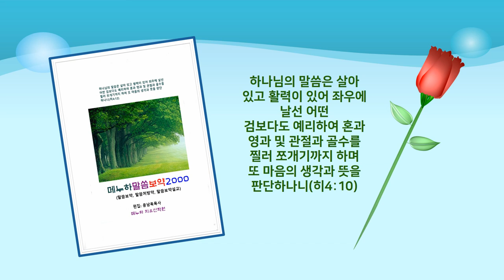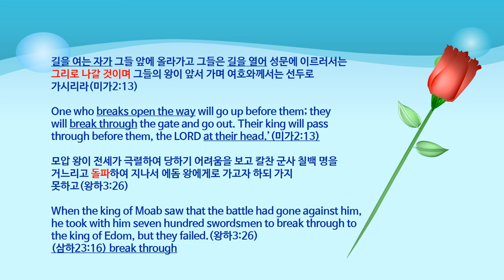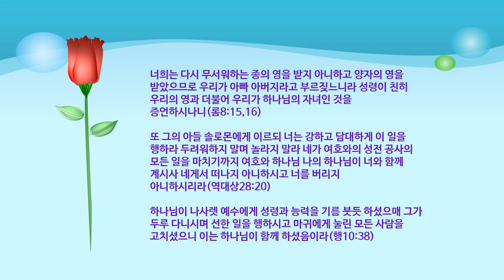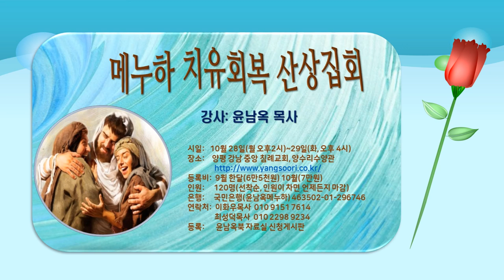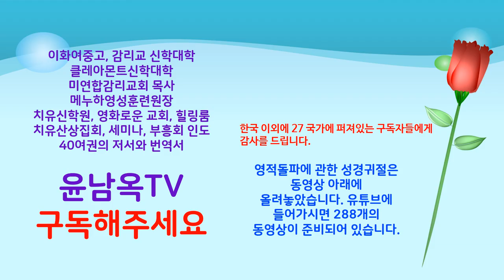영적 돌파를위한 말씀보약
길을 여는 자가ﾠ그들 앞에 올라가고 그들은 ﾠ길을 열어ﾠ성문에 이르러서는 그리로 나갈 것이며 그들의 왕이 앞서 가며 여호와께서는 선두로 가시리라(미가2:13) One whoﾠbreaks open the way쟷ill go up before them; they willﾠbreak through쟴he gate and go out. Their king will pass through before them, the LORDﾠat their head.'

여호와께서 그의 기름 부음을 받은 고레스에게 이같이 말씀하시되 내가 그의 오른손을 붙들고 그 앞에 열국을 항복하게 하며 내가 왕들의 허리를 풀어 그 앞에 문들을 열고 성문들이 닫히지 못하게 하리라 내가 너보다 앞서 가서 험한 곳을 평탄하게 하며 놋문을 쳐서 부수며 쇠빗장을 꺾고 네게 흑암 중의 보화와 은밀한 곳에 숨은 재물을 주어 네 이름을 부르는 자가 나 여호와 이스라엘의 하나님인 줄을 네가 알게 하리라(이사야45:1-3)

그가 내게 대답하여 이르되 여호와께서 스룹바벨에게 하신 말씀이 이러하니라 만군의 여호와께서 말씀하시되 이는 힘으로 되지 아니하며 능력으로 되지 아니하고 오직 나의 영으로 되느니라 큰 산아 네가 무엇이냐 네가 스룹바벨 앞에서 평지가 되리라 그가 머릿돌을 내놓을 때에 무리가 외치기를 은총, 은총이 그에게 있을지어다 하리라 하셨고(스가랴4:6,7)

 이에 사람을 보내어 그를 데려오매 그의 빛이 붉고 눈이 빼어나고 얼굴이 아름답더라 여호와께서 이르시되 이가 그니 일어나 기름을 부으라 하시는지라 사무엘이 기름 뿔병을 가져다가 그의 형제 중에서 그에게 부었더니 이 날 이후로 다윗이 여호와의 영에게 크게 감동되니라 사무엘이 떠나서 라마로 가니라(사무엘상16:12,13)
우리의 싸우는 병기는 육체에 속한 것이 아니요 오직 하나님 앞에서 견고한 진을 파하는 강력이라(고후전10:4).

우리의 씨름은 혈과 육에 대한 것이 아니요 정사와 권세와 이 어두움의 세상 주관자들과 하늘에 있는 악의 영들에게 대함이라(엡6:12).

 내게 구하라 내가 열방을 유업으로 주리니 네 소유가 땅 끝까지 이르리로다 네가 철장으로 저희를 깨뜨림이여 질그릇 같이 부수리라 하시도다(시2:8,9).

 그들의 입에는 하나님에 대한 찬양이 있고 그들의 손에는 두 날 가진 칼이 있도다 이것으로 뭇 나라에 보수하며 민족들을 벌하며 그들의 왕들은 사슬로, 그들의 귀인은 철고랑으로 결박하고 기록한 판결대로 그들에게 시행할지로다 이런 영광은 그의 모든 성도에게 있도다 할렐루야(시149:6-9)

 나의 힘이신 여호와여 내가 주를 사랑하나이다 여호와는 나의 반석이시요 나의 요새시요 나를 건지시는 이시요 나의 하나님이시요 내가 그 안에 피할 나의 바위시요 나의 방패시요 나의 구원의 뿔이시요 나의 산성이시로다(시18:1,2)

 그의 화살을 날려 그들을 흩으심이여 많은 번개로 그들을 깨뜨리셨도다 이럴 때에 여호와의 꾸지람과 콧김으로 말미암아 물 밑이 드러나고 세상의 터가 나타났도다 그가 높은 곳에서 손을 펴사 나를 붙잡아 주심이여 많은 물에서 나를 건져내셨도다 나를 강한 원수와 미워하는 자에게서 건지셨음이여 그들은 나보다 힘이 세기 때문이로다(시18:14-17)

 내가 주를 의뢰하고 적군을 향해 달리며 내 하나님을 의지하고 담을 뛰어넘나이다 하나님의 도는 완전하고 여호와의 말씀은 순수하니 그는 자기에게 피하는 모든 자의 방패시로다(시18:29,30)
 내가 그들을 바람 앞에 티끌 같이 부숴뜨리고 거리의 진흙 같이 쏟아 버렸나이다 주께서 나를 백성의 다툼에서 건지시고 여러 민족의 으뜸으로 삼으셨으니 내가 알지 못하는 백성이 나를 섬기리이다(시18:42,43)

 여호와께서 자기에게 기름 부음 받은 자를 구원하시는 줄 이제 내가 아노니 그의 오른손의 구원하는 힘으로 그의 거룩한 하늘에서 그에게 응답하시리로다 어떤 사람은 병거, 어떤 사람은 말을 의지하나 우리는 여호와 우리 하나님의 이름을 자랑하리로다 그들은 비틀거리며 엎드러지고 우리는 일어나 바로 서도다 여호와여 왕을 구원하소서 우리가 부를 때에 우리에게 응답하소서(시20:6-9)

 문들아 너희 머리를 들지어다 영원한 문들아 들릴지어다 영광의 왕이 들어가시리로다 영광의 왕이 누구시냐 강하고 능한 여호와시요 전쟁에 능한 여호와시로다 문들아 너희 머리를 들지어다 영원한 문들아 들릴지어다 영광의 왕이 들어가시리로다 영광의 왕이 누구시냐 만군의 여호와께서 곧 영광의 왕이시로다 (셀라)(시24:7-10)

 큰 음성으로 이르되 죽임을 당하신 어린 양은 능력과 부와 지혜와 힘과 존귀와 영광과 찬송을 받으시기에 합당하도다 하더라(계5:12).

이에 백성은 외치고 제사장들은 나팔을 불매 백성이 나팔 소리를 들을 때에 크게 소리 질러 외치니 성벽이 무너져 내린지라 백성이 각기 앞으로 나아가 그 성에 들어가서 그 성을 점령하고(수6:20)

도둑이 오는 것은 도둑질하고 죽이고 멸망시키려는 것뿐이요 내가 온 것은 양으로 생명을 얻게 하고 더 풍성히 얻게 하려는 것이라(요10:10).

예수께서 이르시되 할 수 있거든이 무슨 말이냐 믿는 자에게는 능치 못할 일이 없느니라 하시니(막9:23).

내가 사망의 음침한 골짜기로 다닐지라도 해를 두려워하지 않을 것은 주께서 나와 함께 하심이라 주의 지팡이와 막대기가 나를 안위하시나이다 주께서 내 원수의 목전에서 내게 상을 차려 주시고 기름을 내 머리에 부으셨으니 내 잔이 넘치나이다(시23:4,5)

사도와 함께 모이사 그들에게 분부하여 이르시되 예루살렘을 떠나지 말고 내게서 들은 바 아버지께서 약속하신 것을 기다리라(행1:4).

오직 성령이 너희에게 임하시면 너희가 권능을 받고 예루살렘과 온 유대와 사마리아와 땅 끝까지 이르러 내 증인이 되리라 하시니라(행1:8).

우리가 이것을 말하거니와 사람의 지혜의 가르친 말로 아니하고 오직 성령의 가르치신 것으로 하니 신령한 일은 신령한 것으로 분별하느니라(고전2:13).

주 여호와의 영이 내게 내리셨으니 이는 여호와께서 내게 기름을 부으사 가난한 자에게 아름다운 소식을 전하게 하려 하심이라 나를 보내사 마음이 상한 자를 고치며 포로된 자에게 자유를, 갇힌 자에게 놓임을 선포하며(사61:1)

그 날에 그의 무거운 짐이 네 어깨에서 떠나고 그의 멍에가 네 목에서 벗어지되 기름진 까닭에 멍에가 부러지리라(사10:27).

한 사람이면 패하겠거니와 두 사람이면 능히 당하나니 삼겹 줄은 쉽게 끊어지지 아니하느니라(전4:12).

내가 전에 너희에게 보낸 큰 군대 곧 메뚜기와 느치와 황충과 팥중이가 먹은 햇수대로 너희에게 갚아 주리니 너희는 먹되 풍족히 먹고 너희에게 놀라운 일을 행하신 너희 하나님 여호와의 이름을 찬송할 것이라 내 백성이 영원히 수치를 당하지 아니하리로다(욜2:25,26)

돈을 사랑하지 말고 있는 바를 족한 줄로 알라 그가 친히 말씀하시기를 내가 결코 너희를 버리지 아니하고 너희를 떠나지 아니하리라 하셨느니라
그러므로 우리가 담대히 말하되 주는 나를 돕는 이시니 내가 무서워하지 아니하겠노라 사람이 내게 어찌하리요 하노라(히13:5,6)

하나님이  나사렛  예수에게  성령과  능력을 기름 붓듯 하셨으매 그가 두루 다니시며 선한 일을 행하시고 ﾠ마귀에게 눌린 모든 사람을 고치셨으니 이는 하나님이 함께 하셨음이라(행10:38)

너희는 다시 무서워하는 종의 영을 받지 아니하고 양자의 영을 받았으므로 우리가 아빠 아버지라고 부르짖느니라 성령이 친히 우리의 영과 더불어 우리가 하나님의 자녀인 것을 증언하시나니 (롬8:15,16)

또 그의 아들  솔로몬에게 이르되 너는 강하고  담대하게 이 일을 행하라 두려워하지 말며 놀라지 말라 네가 여호와의  성전  공사의 모든 일을 마치기까지 여호와 하나님 나의 하나님이 너와 함께 계시사 네게서 떠나지 아니하시고 너를 버리지 아니하시리라 (역대상28:20)

자녀들아 너희는 하나님께 속하였고 또 그들을 이기었나니 이는 너희 안에 계신 이가 세상에 있는 자보다 크심이라(요일4:4)

여호와는 나의  빛이요 나의  구원이시니 내가 누구를 두려워하리요 여호와는 내 ﾠ생명의 ﾠ능력이시니 내가 누구를 무서워하리요 악인들이 내 살을 먹으려고 내게로 왔으나 나의  대적들, 나의 원수들인 그들은  실족하여 넘어졌도다 군대가 나를  대적하여 진 칠지라도 내  마음이 두렵지 아니하며  전쟁이 일어나 나를 치려 할지라도 나는 여전히 태연하리로다(시27:1~3)

야하시엘이 이르되 온 유다와 예루살렘주민과 여호사밧  왕이여 들을지어다 여호와께서 이같이 너희에게 말씀하시기를 너희는 이 큰 무리로 말미암아 두려워하거나 놀라지 말라 이 전쟁은 너희에게 속한 것이 아니요 하나님께 속한 것이니라(역대하20:15)

나의 반석이신 여호와를 찬송하리로다 그가 내 손을 가르쳐 싸우게 하시며 ﾠ손가락을 가르쳐 ﾠ전쟁하게 하시는도다 여호와는 나의 사랑이시요 나의 ﾠ요새이시요 나의 산성이시요 나를 건지시는 이시요 나의 ﾠ방패이시니 내가 그에게 피하였고 그가 내 백성을 내게 ﾠ복종하게 하셨나이다(시144:1,2)

공의를 갑옷으로 삼으시며 구원을 자기의 머리에 써서 투구로 삼으시며 보복을 속옷으로 삼으시며 열심을 입어 겉옷으로 삼으시고 그들의 행위대로 갚으시되 그 원수에게 분노하시며 그 원수에게 보응하시며 섬들에게 보복하실 것이라 서쪽에서 여호와의 이름을 두려워하겠고 해 돋는 쪽에서 그의 영광을 두려워할 것은 여호와께서 그 기운에 몰려 급히 흐르는 강물 같이 오실 것임이로다(사59:17~19)